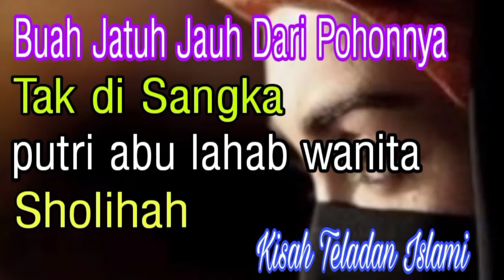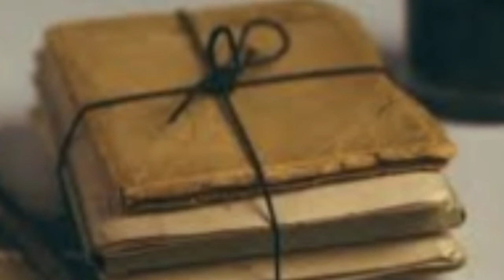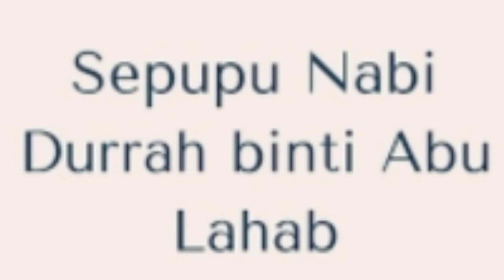Tak diSangka PUTRI ABU LAHAB WANITA SHOLIHAH